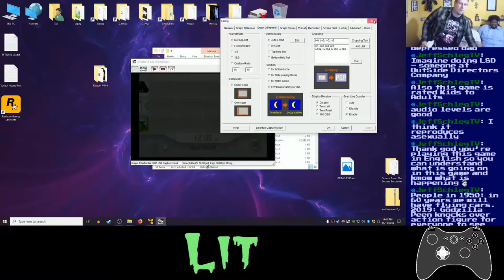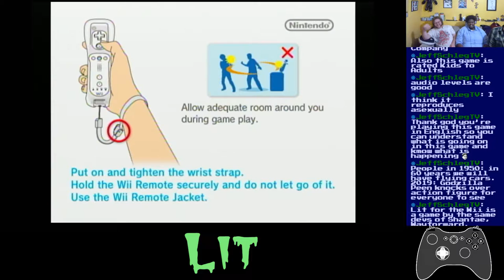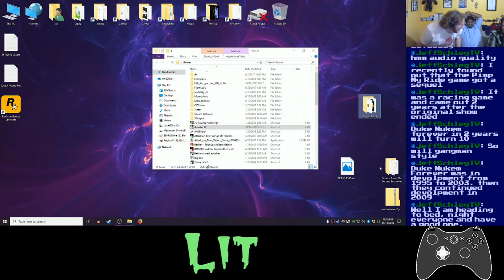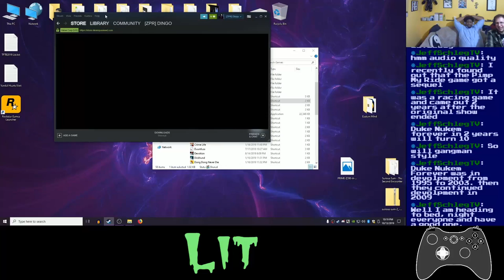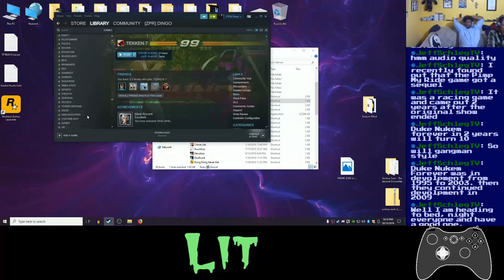Basement Quality TFTB2019 - LIT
Nathan, Taha, Pat, and Bryan pick up the big red Wii phone

Light the way to quell the Drag Me To Hell hands